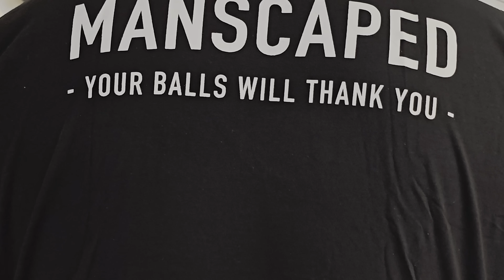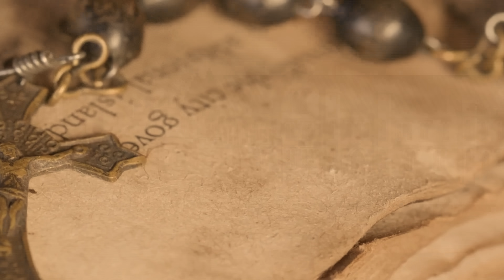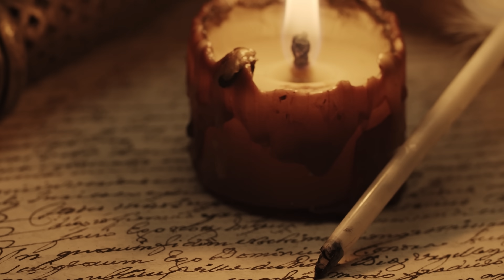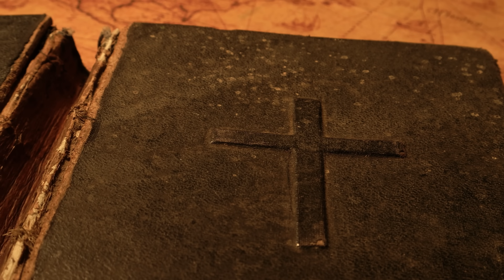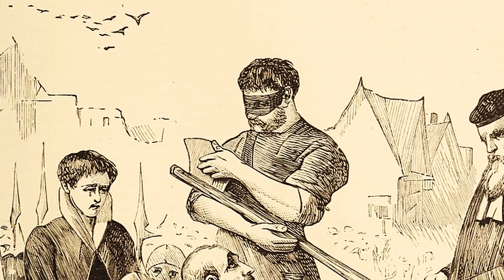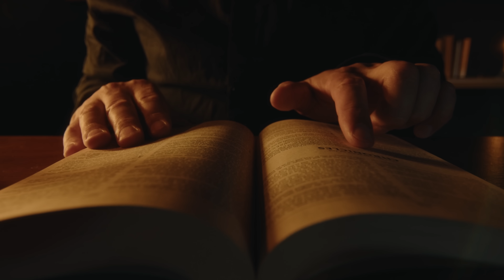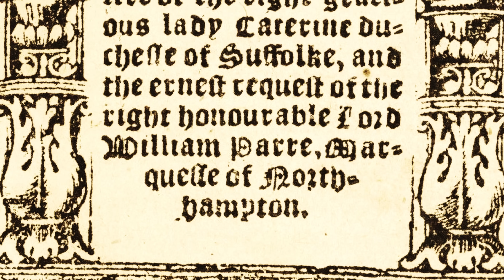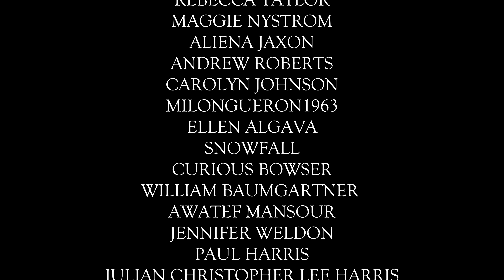Henry VIII - The Tudor Tyrant Documentary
Watch our videos advert free, listen to podcast episodes, along with much more, please join us via our

All People Profiles scripts are researched and written by qualified Historians. The script for this video has been checked with Plagiarism and AI Detector software and scored 1% on Grammarly. In academia, a score of below 15% is considered good or acceptable.